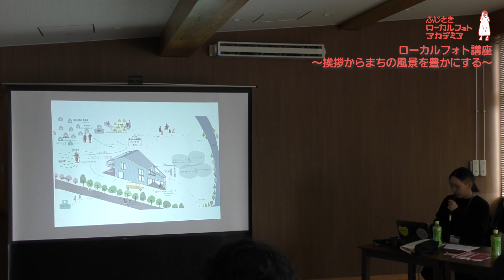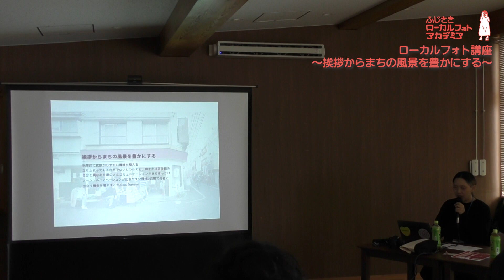【ふじさきLPA】第2期ふじさきローカルフォトアカデミアダイジェスト（第3回講座）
「写真でまちを元気に！」を合言葉に藤崎町で実施している「ふじさきローカルフォトアカデミア」の第2期の第3回講座ダイジェストです！

SNSでも発信していますので、フォローもよろしくお願いします！！